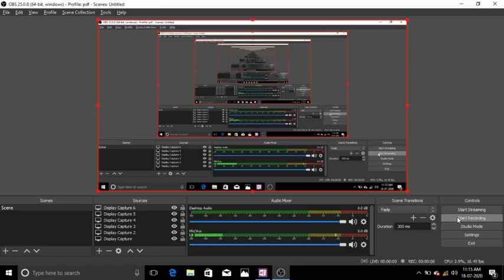BASIC WORDS N USES. (REVISION + DISCUSSION). SSC, BANK, AIRFORCE.